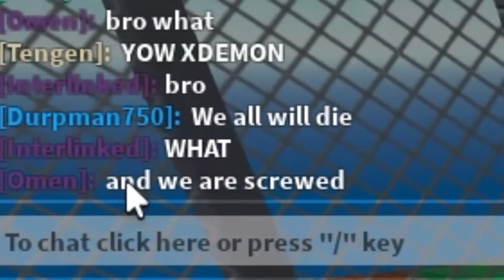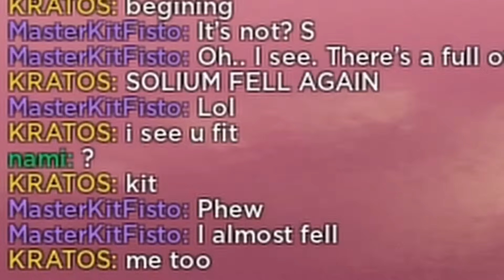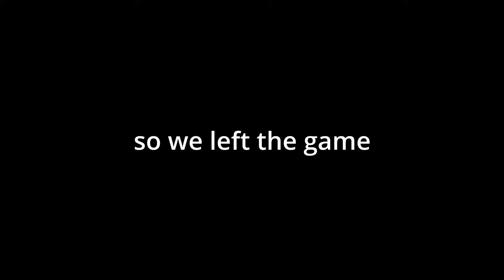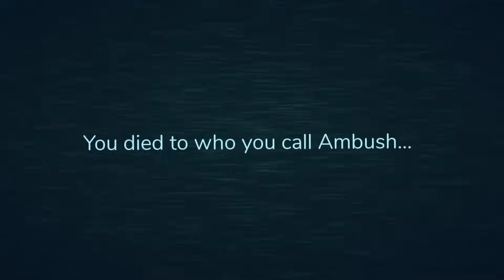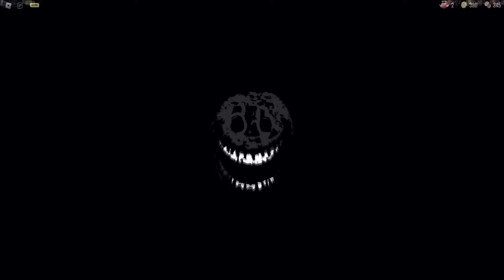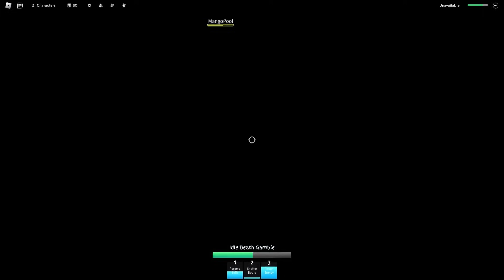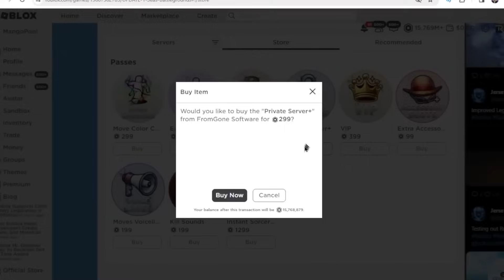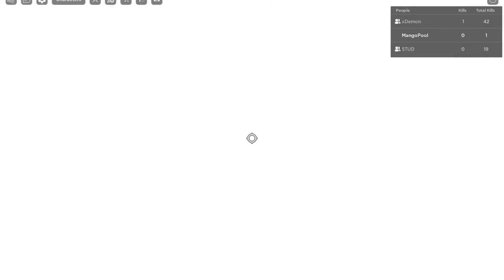Goobers Take On IMPOSSIBLE Challenges In ROBLOX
Goobers Take On IMPOSSIBLE Challenge In ROBLOX
The GOOBERS must play nice with each other to get to the finish line of ALL these crazy teamwork obbies in ROBLOX... Can we actually work together or does one of us TROLL to the NEXT level?

This channel is a compilation of GOOBERS and GOOBERS ONLY. We add new parts throughout the video, to drive a story for YOU!